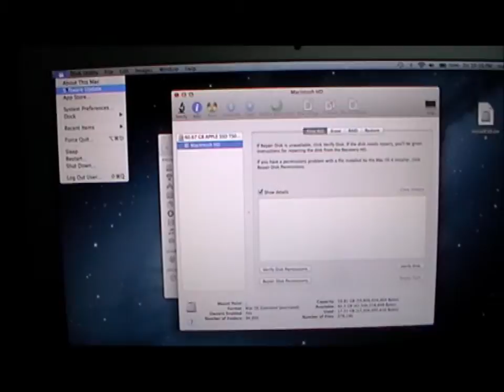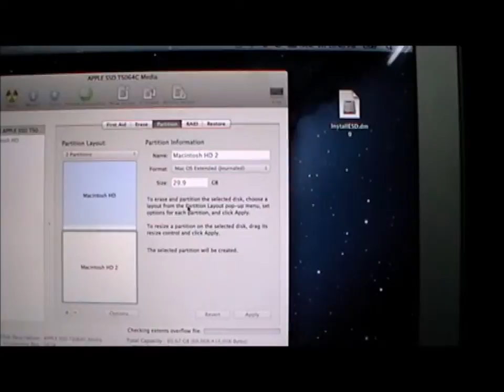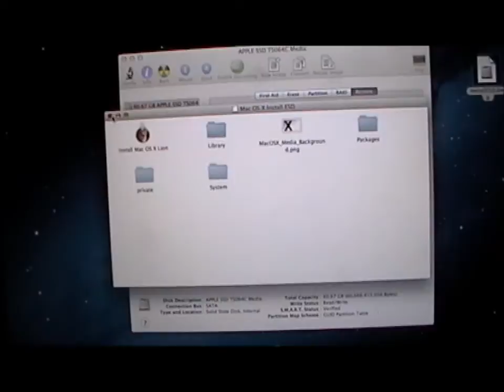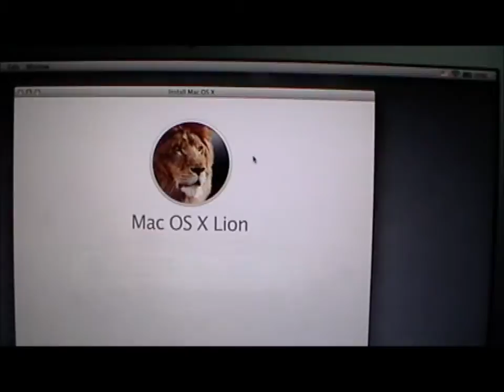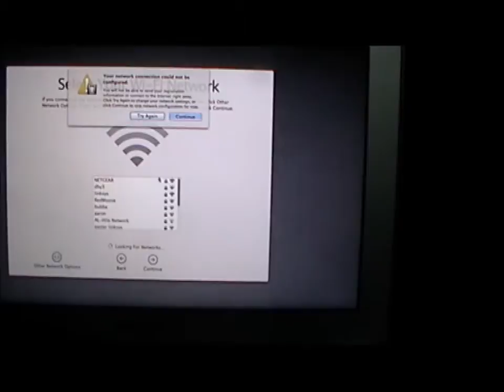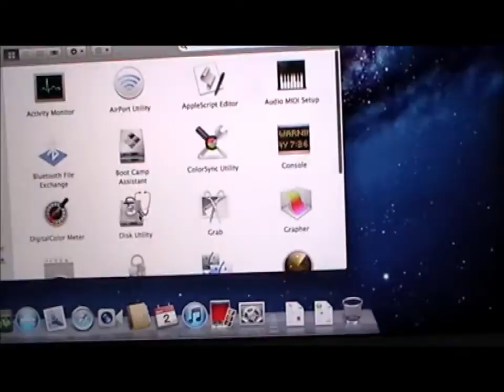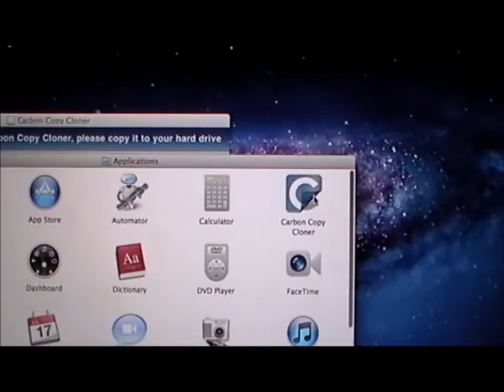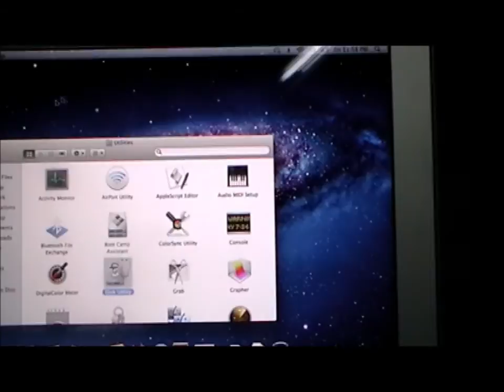Step by step to Downgrade Mountain Lion to Lion (10.8 to 10.7) without external storage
Downgrade Mountaing Lion 10.8 to Lion OSX 10.7 with only using the Lion instalESD.dmg and no external HDD/DVD. Require some skills.